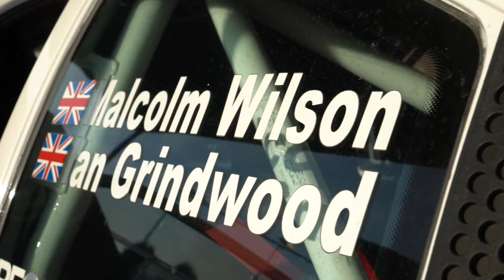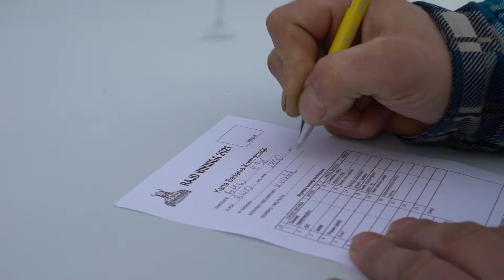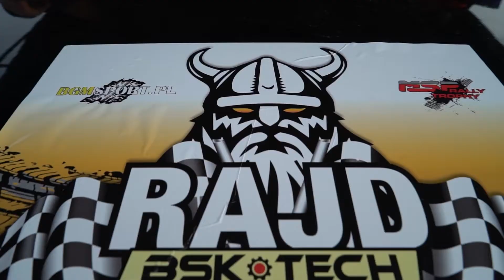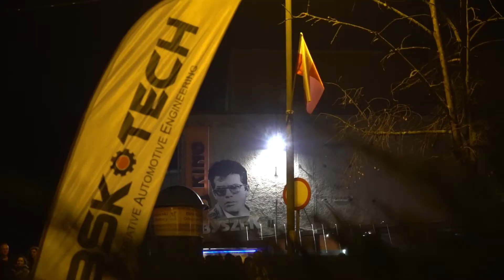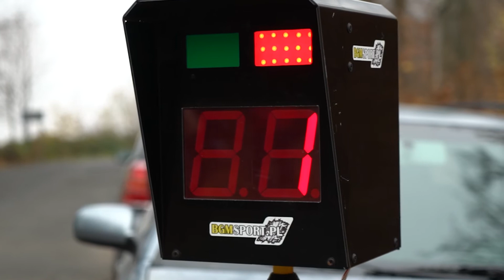BSK Tech 6 Rajd Wikinga - reportaż